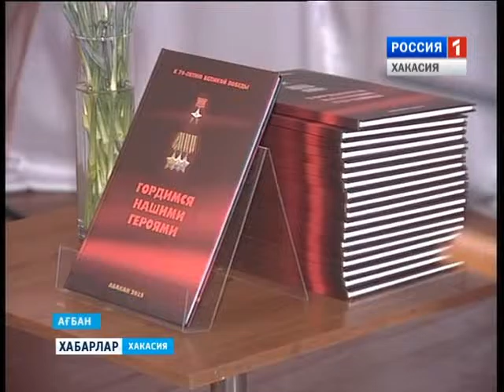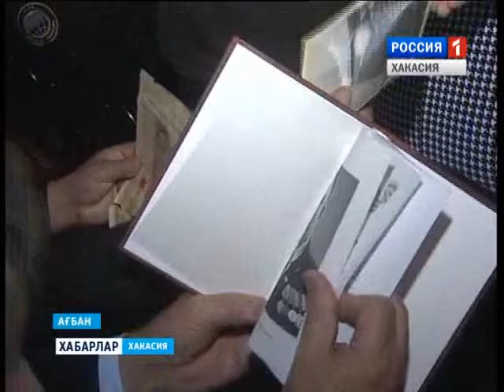Книга про героев 10 12 2015